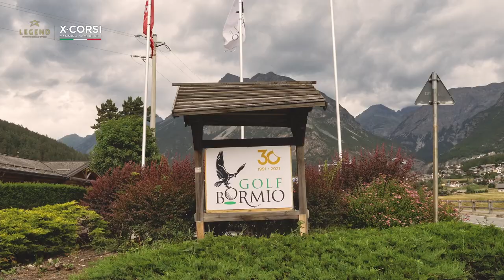X-CORSI Legend Stelvio - STELVIO SPORT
Quanti sport si possono fare nel Parco Nazionale dello Stelvio? ⛰

Oltre allo sci estivo, i Legend hanno praticato anche trekking e mountain-bike immersi nella meravigliosa cornice dei Laghi di Cancano e, a conclusione di giornata, hanno preso parte ad una entusiasmante lezione di golf al circolo Bormio Golf! 🚶🏻‍♂️🚴🏻‍♂️🏌️‍♂️

Antonio Rossi Luigi Mastrangelo Stefano Maniscalco Luana Pilia